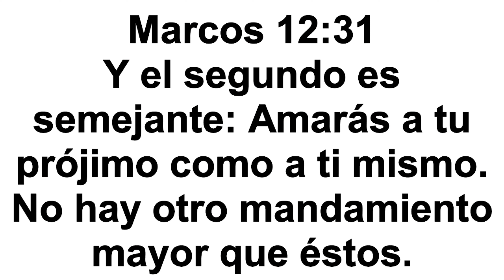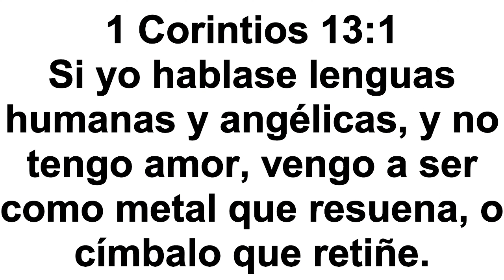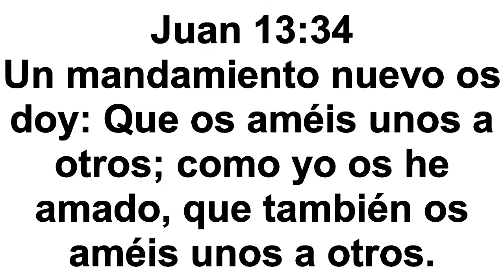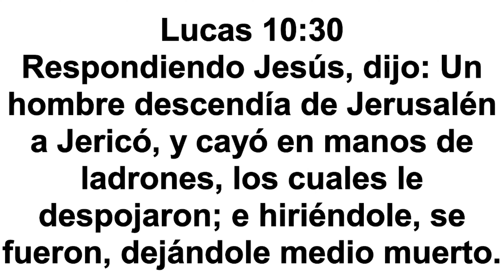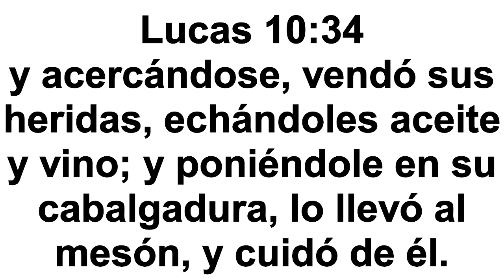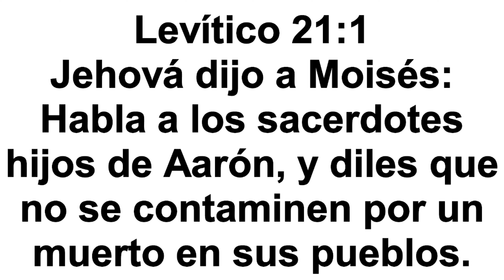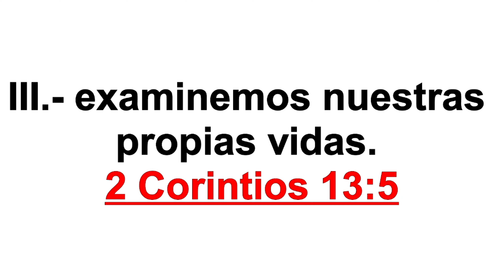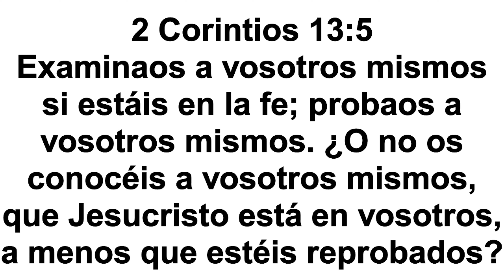Amor por el próximo. Hermano Santos Martínez.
Tema: Amor por el próximo.